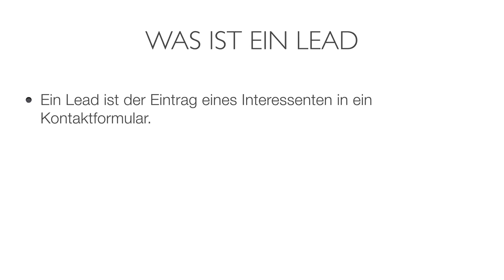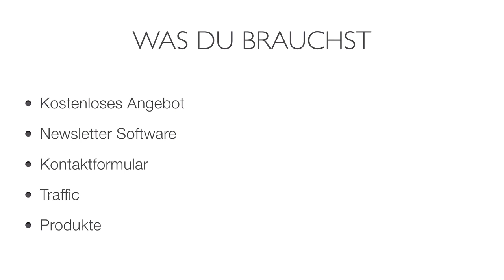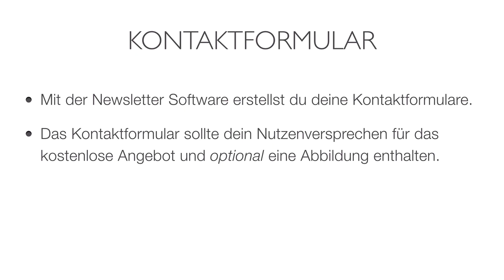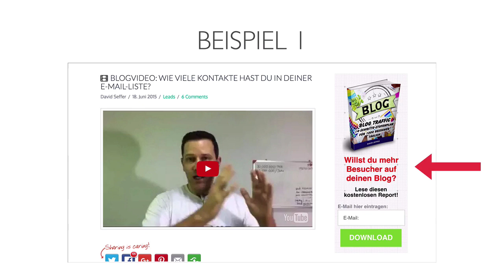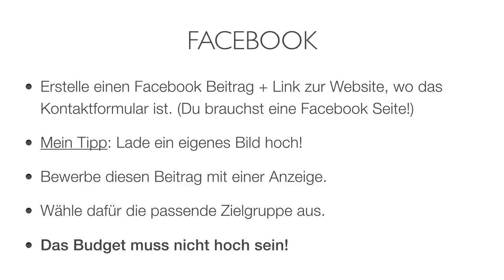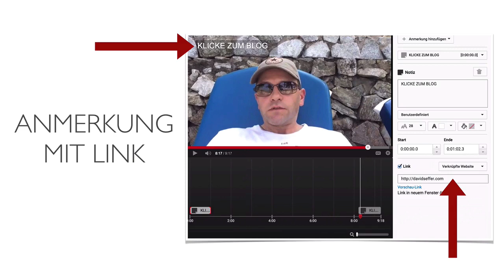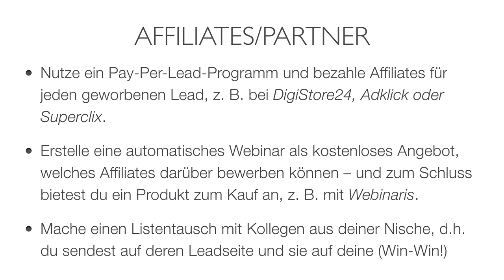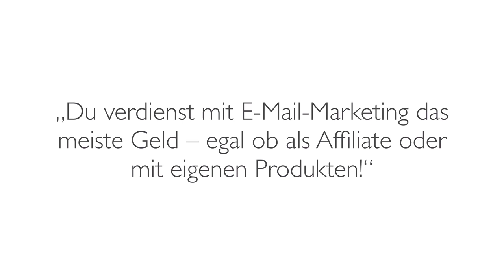LEADS GENERIEREN - GELD VERDIENEN MIT E-MAILS - Video 2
Worum geht es im Video:

Heute geht es um das Thema E-Mail-Marketing - also Geld verdienen mit E-Mails - oder anders gesagt Leadgenerierung.

Seitdem ich angefangen habe E-Mail-Marketing zu machen und Leads zu generieren, kam für mich der Durchbruch.

Möchtest du mehr erfahren? Dann klicke den Link und hol dir mehr Infos zum Webeliteclub LIFETIME!